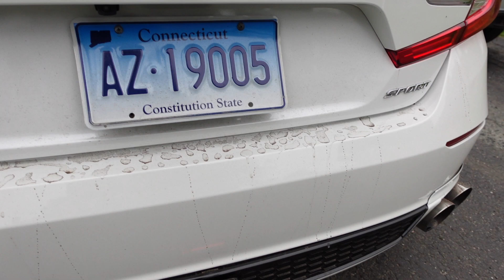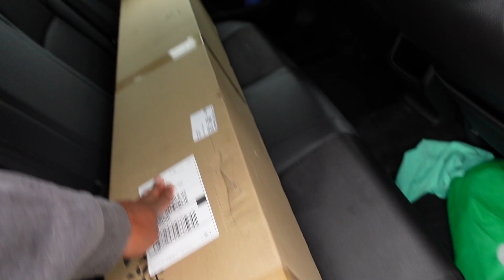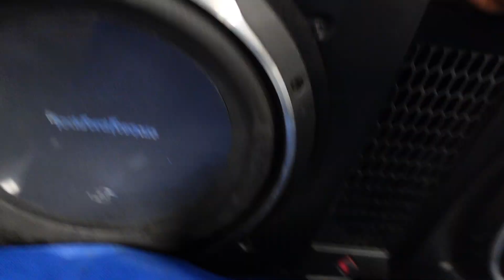2019 Honda Accord Yofer V2 diffuser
installing my new v2 yore diffuser on my 2019 accord